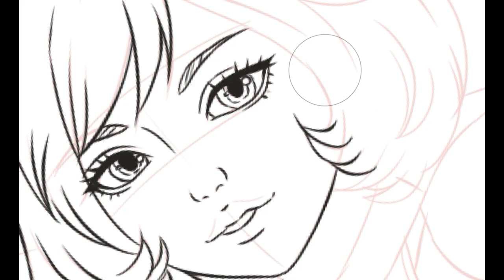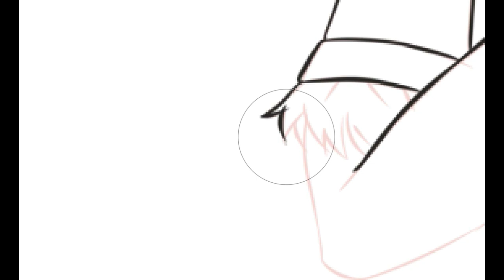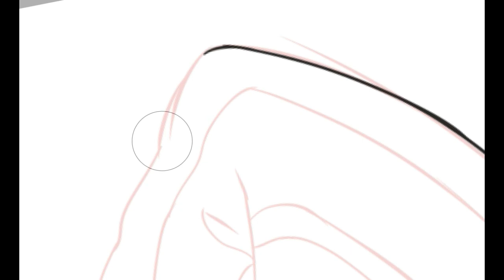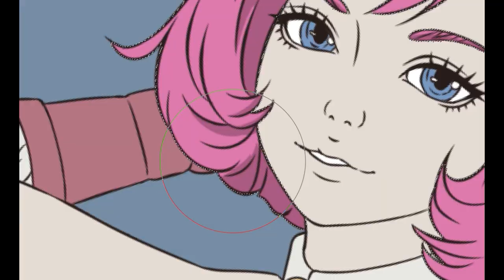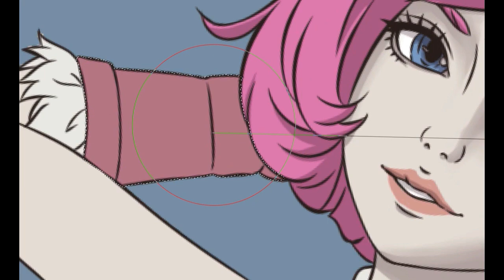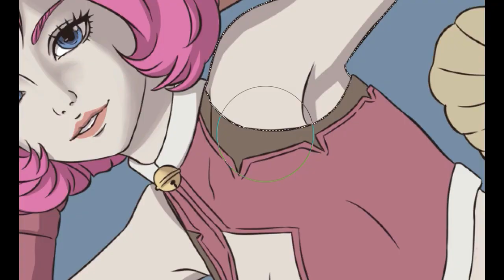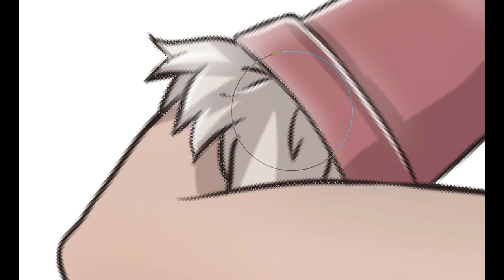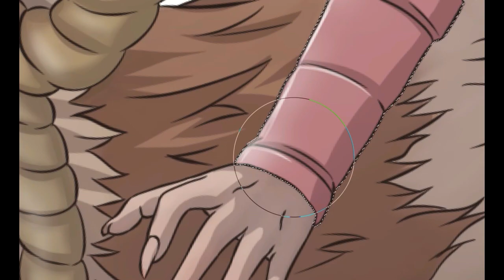MOBILE LEGENDS / Nana Adult Version FANART [Time Lapse]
I'm POSITIVETHINKER and welcome to my fanart video.

My fanart video for this week is about videogame characters.

Do you play Mobile Legends: Bang Bang?

Who's your favorite hero from the game?
(My fave are Odette and Nana.)

SUPER THANKS!!

Music I use on the video:
{Savoy Theatre} by Twin Musicom